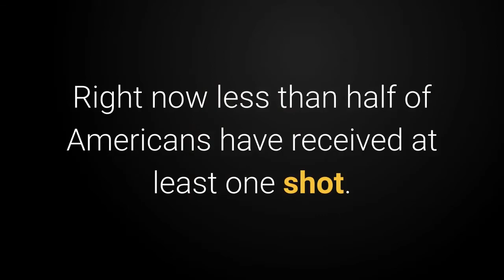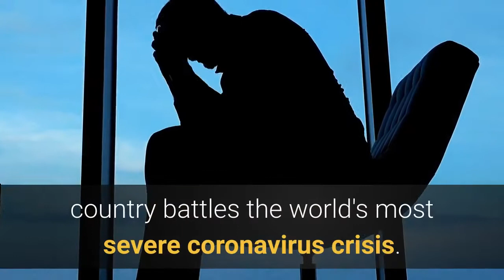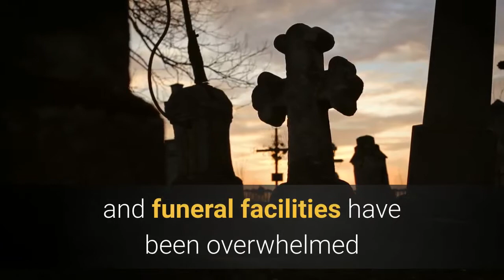India variant more contagious WHO says; Massachusetts reports zero new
As a federal advisory committee meets Wednesday to sign off on allowing one vaccine to go into adolescent arms, the White House reportedly said on a call that states won’t receive any doses for another next week. A new supply of Johnson & Johnson vaccines, which have faced production problems, wasn't immediately available for ordering Tuesday, according to Politico. The vaccine output has been limited since its authorization in late February — and in April, federal health officials paused its use for 11 days after a rare blood-clotting disorder was associated with the shot. It all comes as the vaccination rush has slowed around the nation. President Joe Biden wants 70% of American adults at least partially vaccinated by the Fourth of July. That's about what some experts say is needed to get the pandemic under control. Right now less than half of Americans have received at least one shot. But the Food and Drug Administration on Monday granted emergency use authorization to the Pfizer-BioNTech vaccine for children 12-15, and a few cities offered shots less than 24 hours later, but most are waiting for a federal advisory committee that meets Wednesday to sign off on the move.►The Massachusetts Department of Public Health reported zero new deaths in the entire state Tuesday as three million residents are now fully vaccinated.►Canadian Prime Minister Justin Trudeau says almost 50% of eligible adults in the country have received at least one shot of the COVID-19 vaccine.►Just 11% of American adults who remain unvaccinated for COVID-19 say they definitely will get the shot, while 34% say they definitely won’t, according to a new poll by The Associated Press-NORC Center for Public Affairs Research. Another 27% say they probably will and 27% say they probably won’t.►More than 70 dead bodies have been found floating down the Ganges River in eastern India as the country battles the world's most severe coronavirus crisis. Indian health care and funeral facilities have been overwhelmed in recent weeks as hospitals run out of oxygen and crematoriums operate 24 hours a day.►There isn’t data available yet on how the pandemic has affected the nation’s overall dropout rate, and many school officials say it’s too early to know how many students who stopped logging on for distance learning don’t plan to return. But soaring numbers of students who are failing classes or are chronically absent have experts fearing the worst.►Vaccination rates for retirement-age Americans have been lowest in states in the South, according to a new government study. Keep refreshing this page for the latest updates. Sign up for our Coronavirus Watch newsletter for updates to your inbox and join our Facebook group. Though the number of new COVID-19 cases and deaths globally slightly decreased this week, the World Health Organization is warning there may be trouble on the horizon.